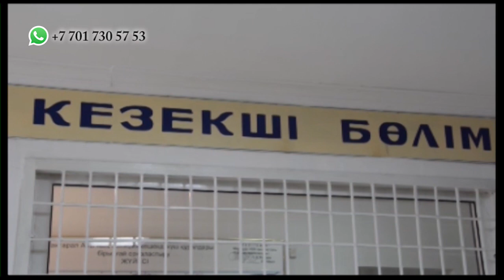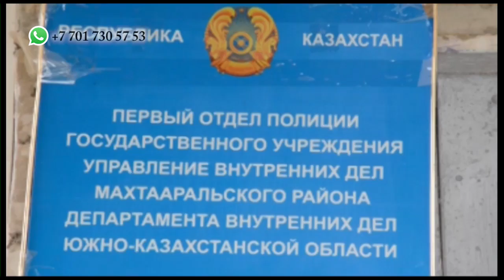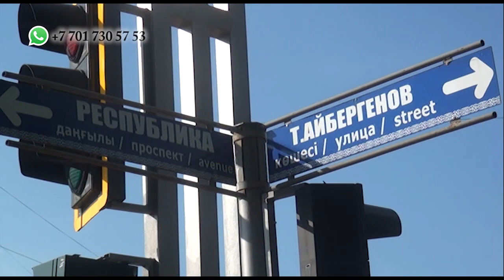13 РЕГИОН (установленные на оживленных улицах камеры)